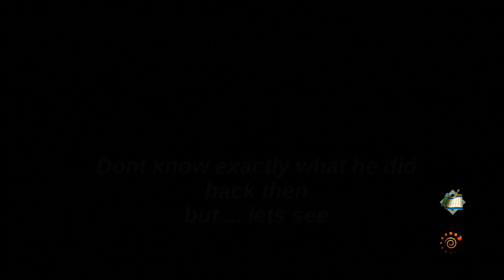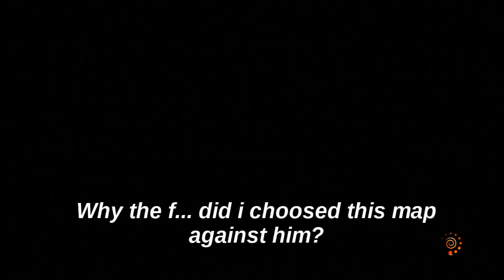The biggest Tryhard i have met so Far. ( Ranked / HD ) | Naruto Shippuuden Ultimate Ninja Storm 3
well i gotta admit his playstyle made myself being a tryhard in this match , but who the hell cares we won LOL.

Song :  " MitiS - Born "